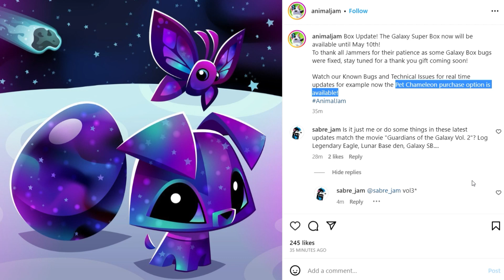NEW Pet Chameleon is here!! | May Updates | AJPW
Pet Chameleon is here! Come and adopt yours today! Enjoy and have fun!